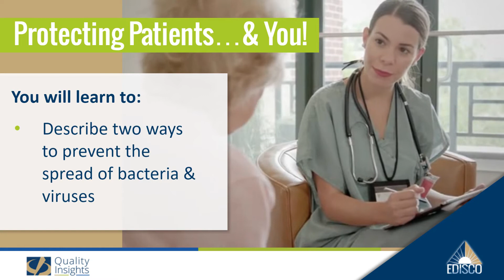Protecting Your Patients and You